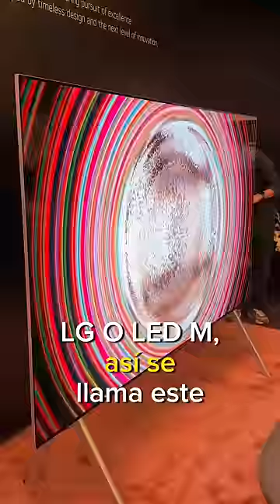La PRIMERA TV SIN CABLES!!!